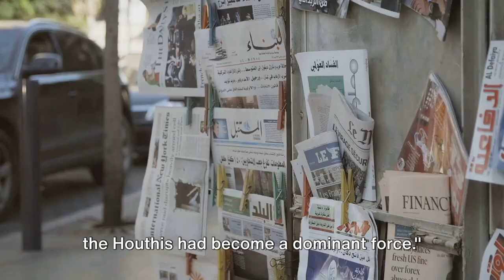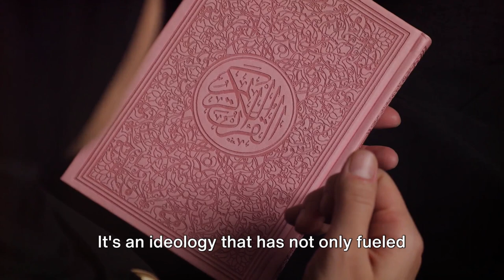Inside Yemen: Unraveling the Houthi Ideology